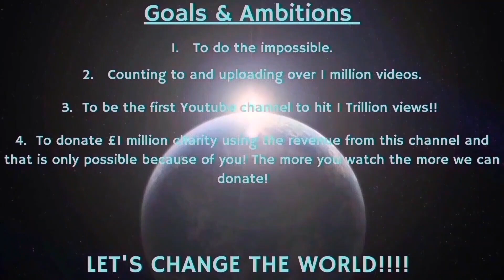Counting to ONE MILLION!!, This is Number 92,316